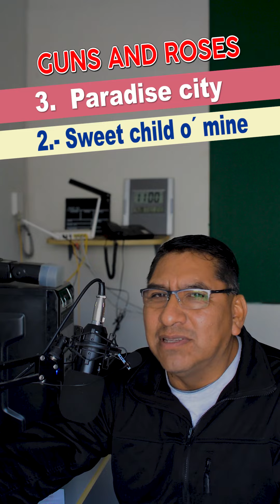GUNS AND ROSES 3